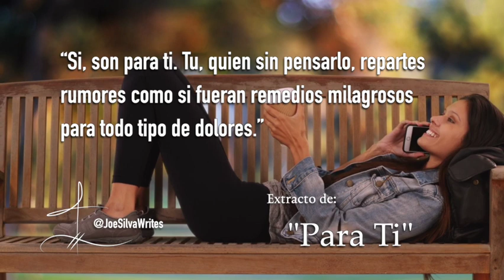Extracto de "Para Ti" ~ Un poemas de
Extracto de “Para Ti” ~ Si, estas palabras son para ti.

¡Compra, Usa y Comparte!